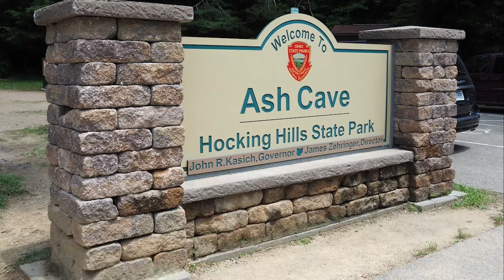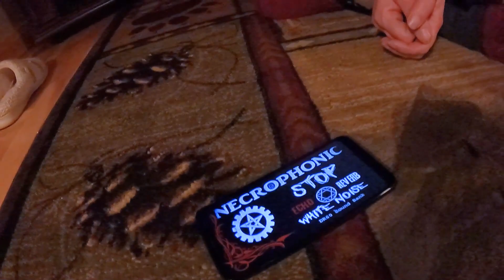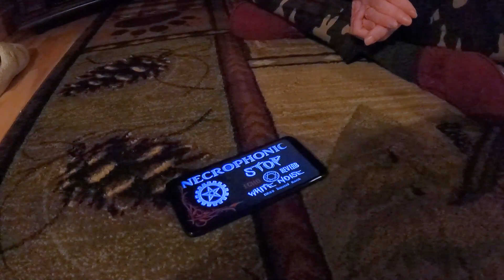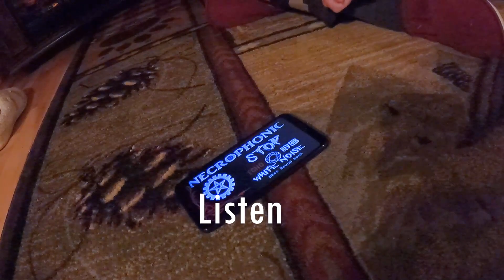Hocking Hills Ash Cave Explore Plus Cabin EVP Session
Michelle, LeeAnn and Zinnia take a trip to Hocking Hills State Park to visit Ash Cave. Later, they investigate the cabin they are staying in after seeing strange lights outside. LeeAnn conducts an EVP session (Electronic Voice Phenomenon). The information that comes through is shocking and unsettling. Tragedy strikes at the end of the trip.